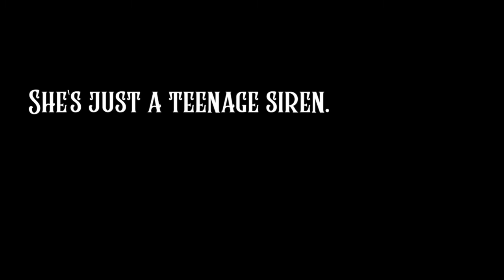BLOODSONG Teaser Trailer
When she’s forbidden from playing at her concert, teenage siren Mari defies her mother’s orders, battles rogue guards, and wields the tenacious power of her bloodsong in this musical pitch-matching undersea adventure. Dare to explore the depths and unleash the raw energy of punk rock!

Presented by UCF Florida Interactive Entertainment Academy's Three Owls in a Trench Coat